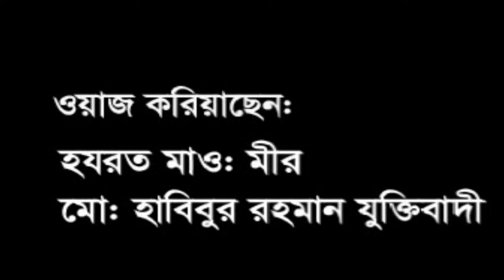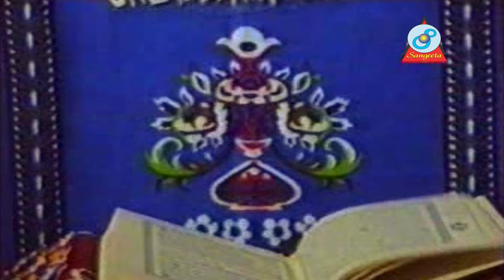Nobijir Valobasha | নবীজির ভালোবাসা | Habibur Rahman Juktibadi | Full Waz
Nobijir Valobasha | নবীজির ভালোবাসা
Waz by: Hazrat Maulana Mir Mohammad Habibur Rahman Juktibadi
Label: Sangeeta